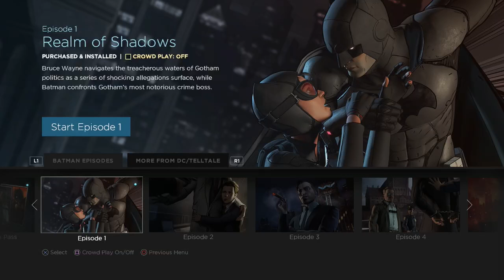BATMAN TELLTALE EP 1